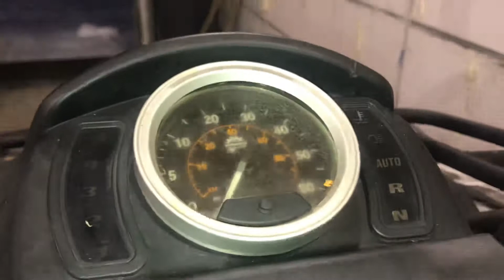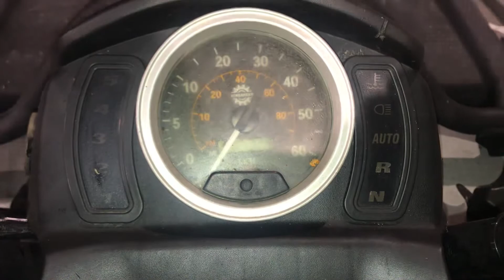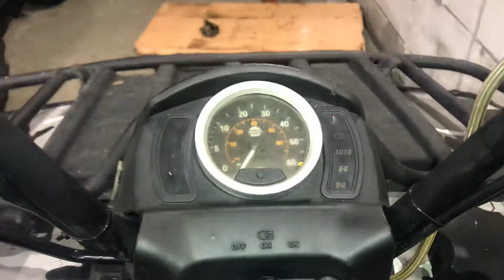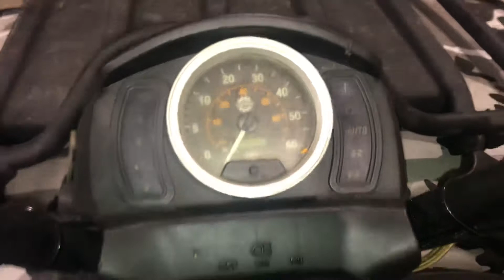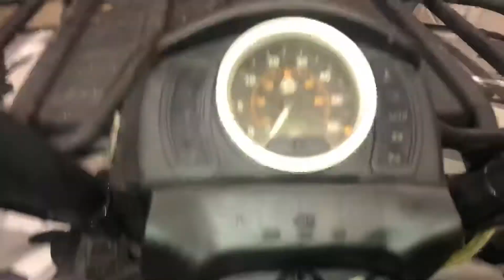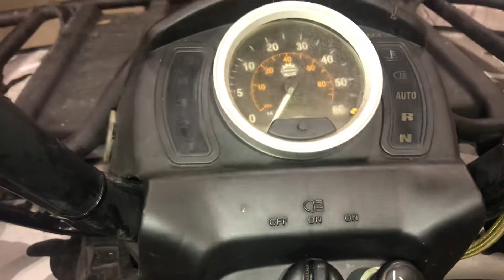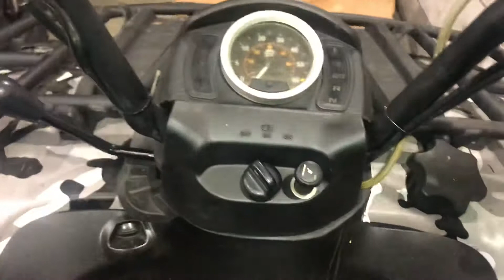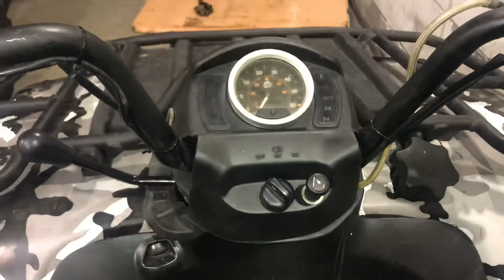Как сделать диагностику без компьютера и специальных штекеров на BOMBARDIER TRAXTER 500 AUTOSHIFT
Диагностика квадроциклов, снегоходов «прошлых лет» без специального оборудования. Как продиагностировать (DIAGNOSTIC) BOMBARDIER/LYNX/BRP/JOHN Deere BUCK 500. На видео диагностируется BOMBARDIER TRAXTER MAX XT 500 Autoshift .
Стадии диагностики на 5 пунктах (общая, приборы, коробка, датчики и сброс ошибок) на страницах с «05-06-2» по «05-06-8».
Также смотрите обзор диагностики 1 часть.
AVER's GARAGE - запчасти, ремонт, обслуживание квадроциклов и снегоходов в Санкт-Петербурге и Ленинградской области. Выезд мастера.  Сайт: avers-garage.ru